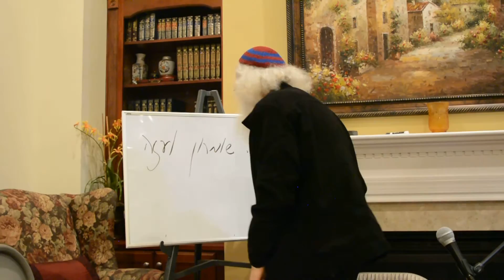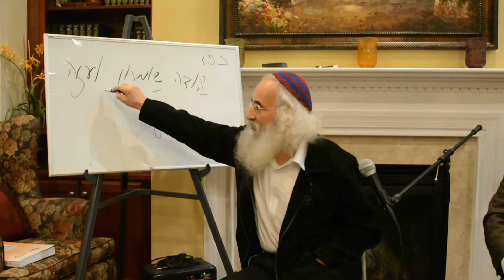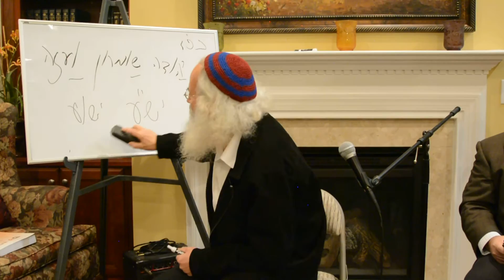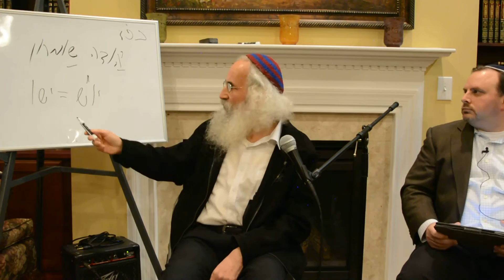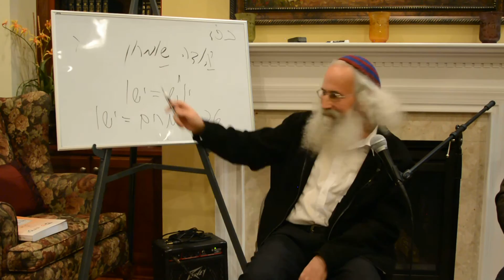Ariel Cohen Alloro - Conference with Greg Upham in Charlotte, North Carolina - Part 3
Ariel Cohen Alloro conference with Greg Upham in Charlotte, North Carolina, 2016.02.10 - Part 3